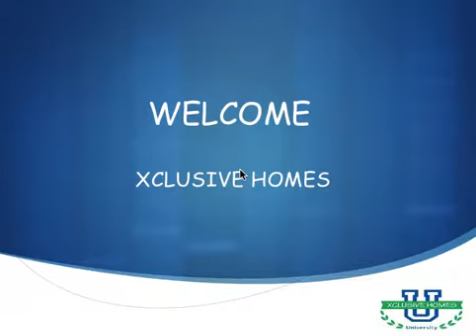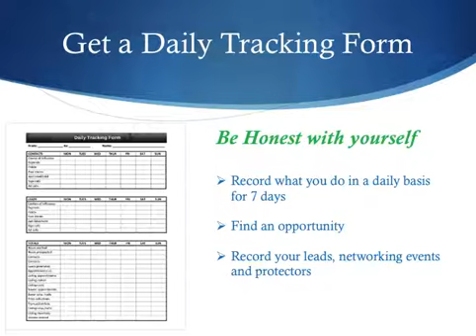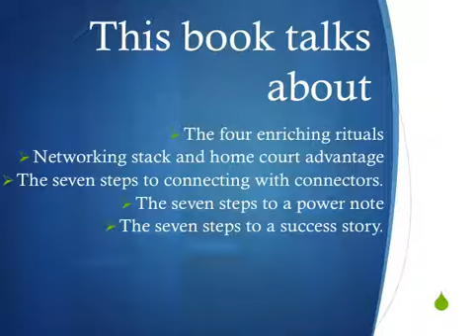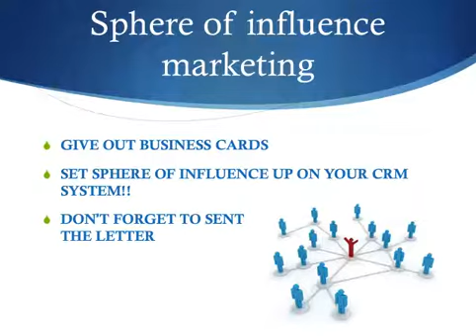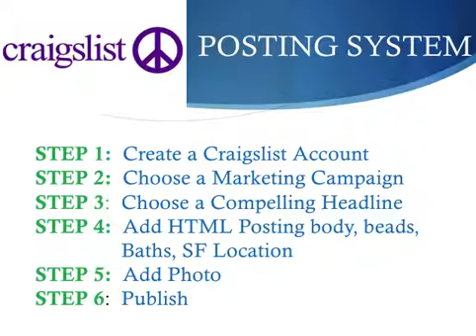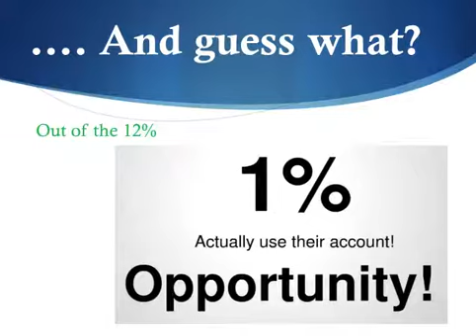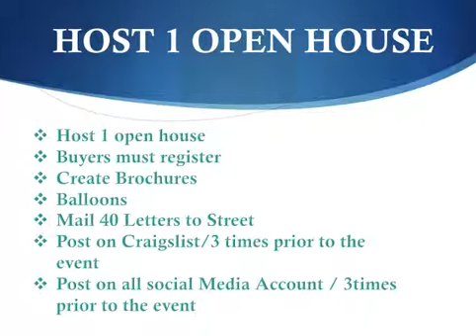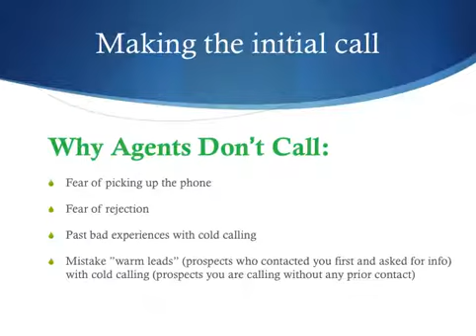How to Generate Leads Fast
How to Generate Leads marketing strategies and tools